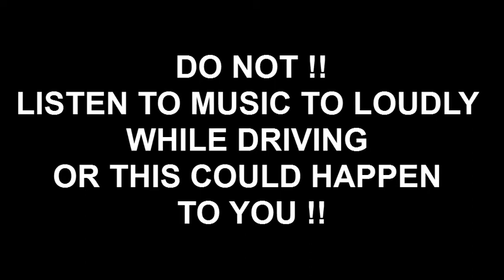Father and son feud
Its Exactly what it says on the Title a "Father and son feud"